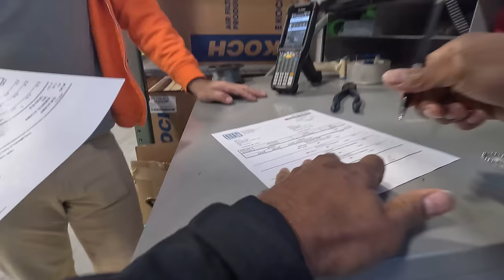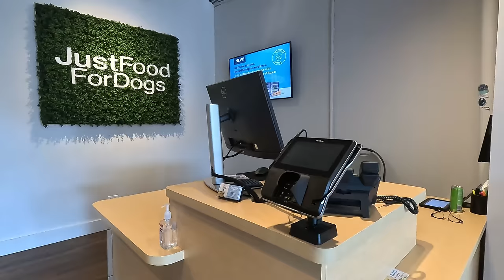MADE OVER $350 with these 4 Must Have Gig Apps!!